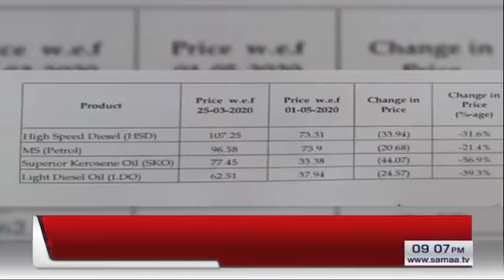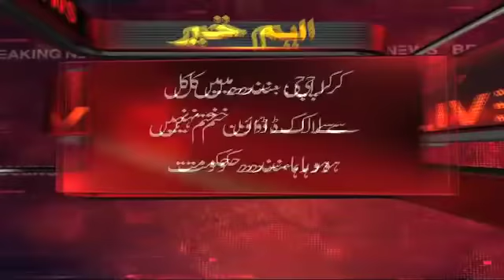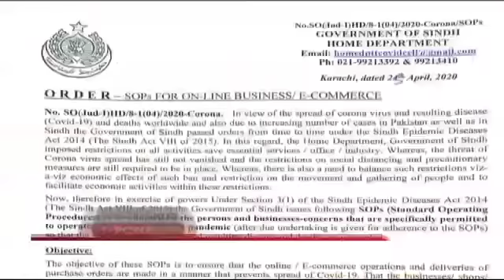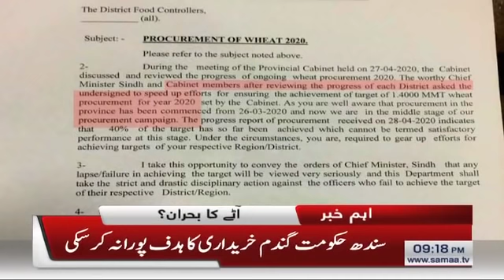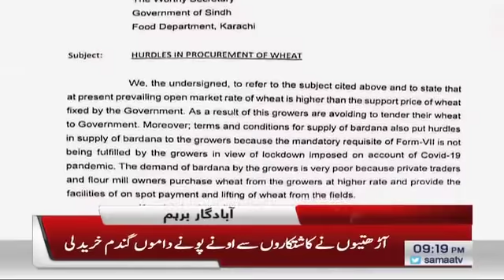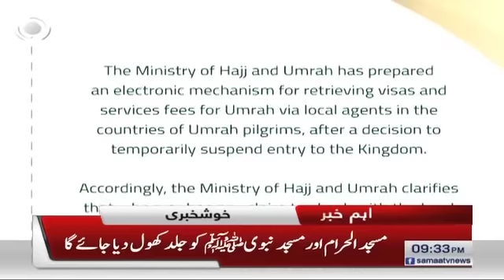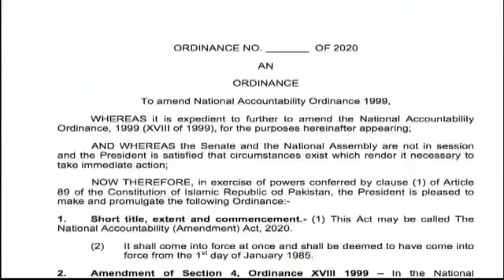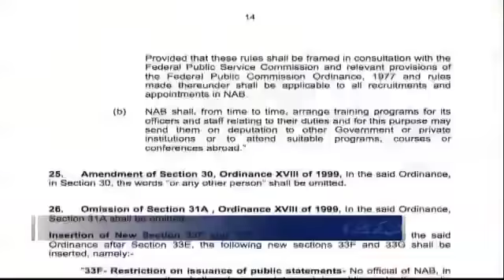Samaa Bulletin - 9PM